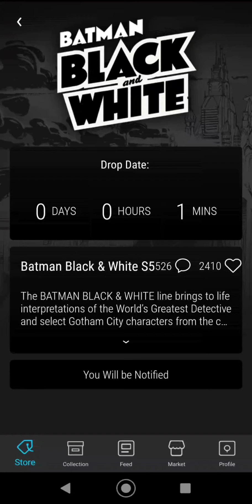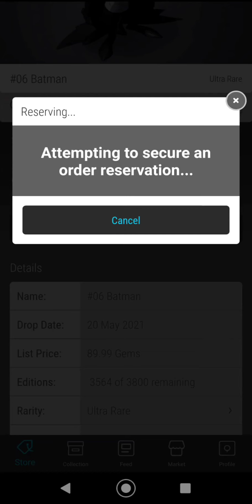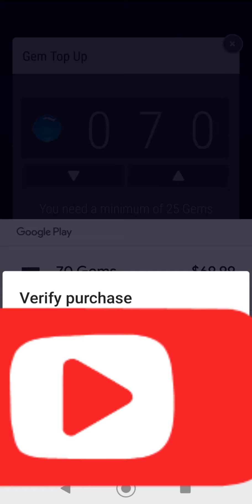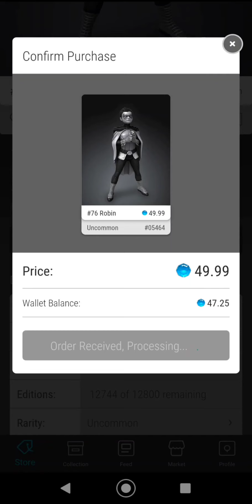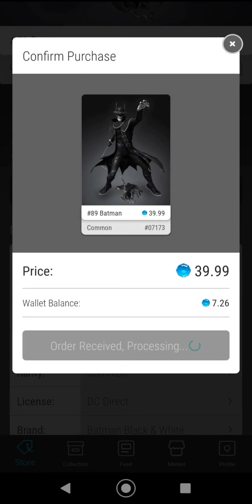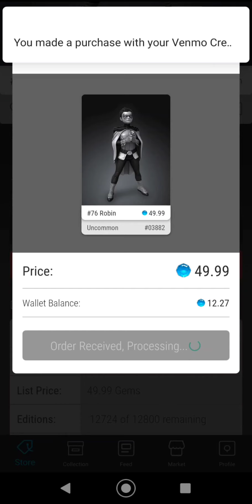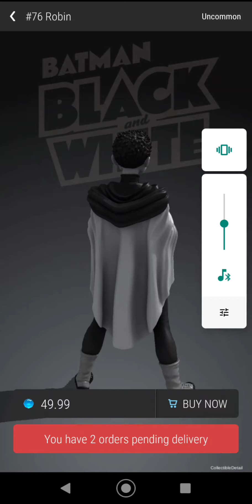veve new Black and white Batman drop - Live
veve new Black and white Batman drop - Live.  Veve Update new feature for bidding - NO pulling out on veve NFT auction.  veve back to the future NFTs are sweet!  The Veve Marketplace is open for business!  you can not pullout of auctions and the price you bid.  long overdue update to keep some from running the prices up on NFTs. I got a back to the future Deloreon (common).  I do hope they keep it up and running after times of being down for long periods of time. they have some really cool NFTs compared to other places.  let me know your thoughts in the comments below.